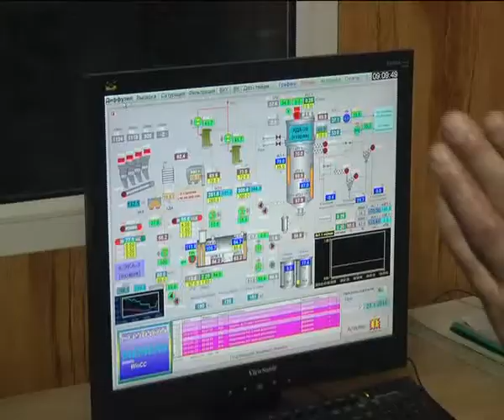Визит на сахарный завод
Рассказать о том, что сделано в городе и о планах на будущее, узнать о проблемах и ответить на вопросы – накануне руководители исполнительной и законодательной ветвей власти города, а также народные избранники побывали на одном из крупных предприятий – Уваровском сахарном заводе.